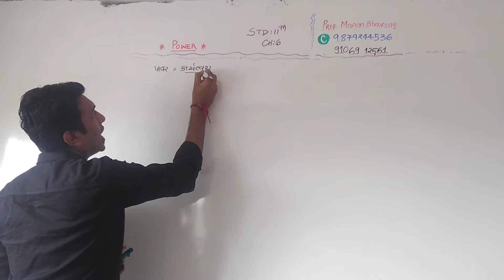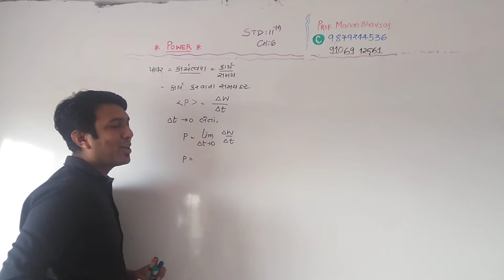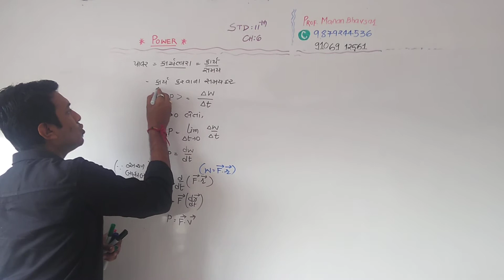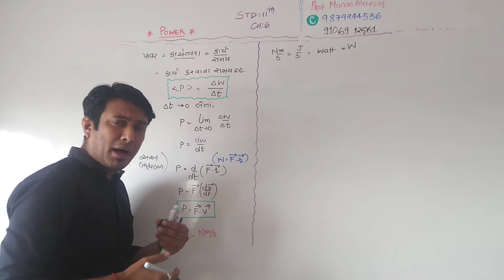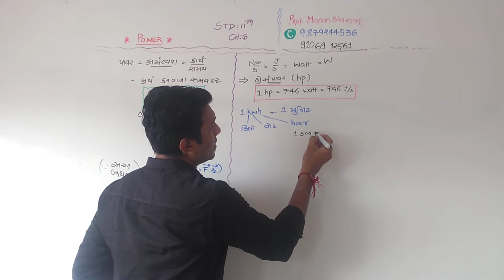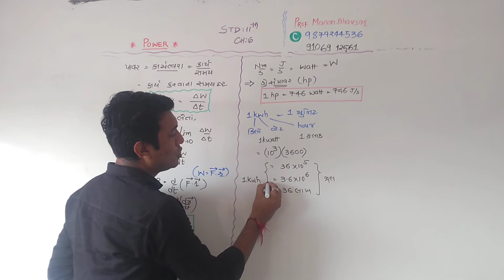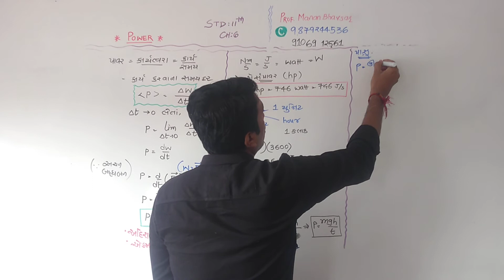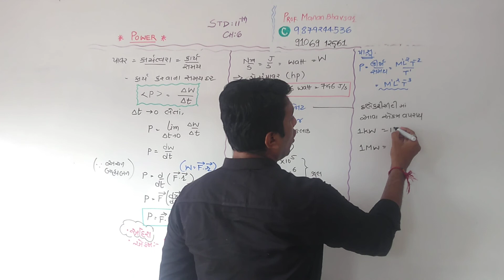std 11 gm ch 6 POWER